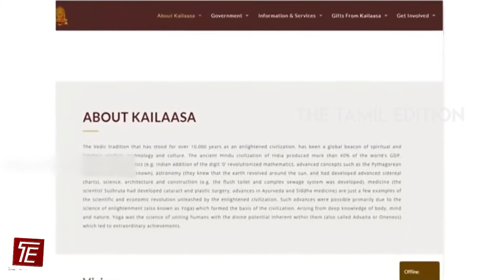பொறம்போக்கு பரதேசியலா ஒன்னும் பண்ண முடியாது | Public Opinion | The Tamil Edition